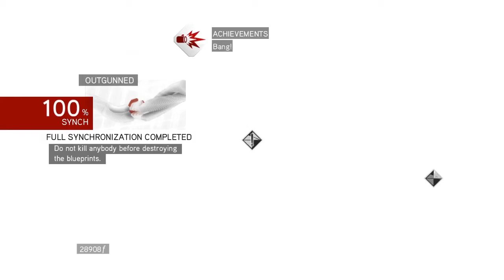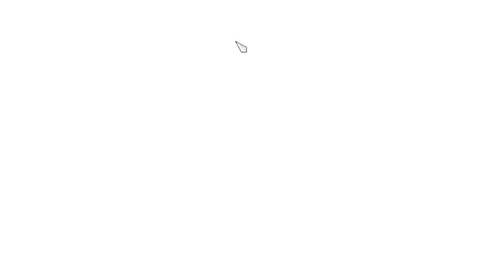Assassin's Creed: Brotherhood - Da Vinci's Mechines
Welcome today are going to enter the cyber space of Assassin’s Creed® Brotherhood. Live and breathe as Ezio, a legendary Master Assassin, in his enduring struggle against the powerful Templar Order. He must journey into Italy’s greatest city, Rome, center of power, greed and corruption to strike at the heart of the enemy. If you didn't like click dislike.

Key Features
BE A LEGEND – Take Ezio, now a legendary Assassin, on a new adventure with 15+ hours of story-driven single-player gameplay.
LEAD AND CONTROL A LEGENDARY BROTHERHOOD – Recruit and customize your own guild. Train and level up assassins and command them to aid you in your quest.
DEPLOY SECRET WEAPONS – Swiftly eliminate your enemies using tools such as poison darts, parachutes, double hidden blades, hidden guns, and an advanced flying machine at your disposal.
WIN THE HEART OF A CITY – Use your hard-won currency to revitalize the crumbling capitol city. Rally the citizens to your cause and unlock extra factions and missions.
AWARD-WINNING MULTIPLAYER – Choose from multiple authentic character classes, each with their own signature weapons and killing moves. With richly detailed maps and a wide variety of unique multiplayer modes, you’ll never fight the same way twice.
BONUS CONTENT:
Project Animus Update #1 Multiplayer DLC:

To survive the treacherous, narrow roads and the multi-leveled architecture of the Mont Saint-Michel map and the challenging Advanced Alliance multiplayer mode, Abstero recruits will need to use free-running and refined hunting skills to their advantage.
Project Animus Update #2 Multiplayer DLC:

The Pienza Map provides the perfect free-running playground where predators and targets can blend and disappear. In the Chest Capture Multiplayer Mode two teams comprised of three players each partner with fellow Templars to either defend or capture Chests. Also included is the new Templar Score feature to reward diligent work by Abstergo recruits.
The Da Vinci Disappearance Single-Player and Multiplayer DLC:

After the fall of the Borgias, Leonardo Da Vinci is kidnapped and Ezio will embark on a relentless quest to recover him discovering new locations and gameplay features. The multiplayer addition is the biggest expansion to the award-winning multiplayer yet, including a new map, new characters and game modes.